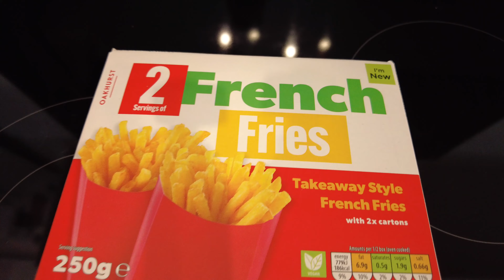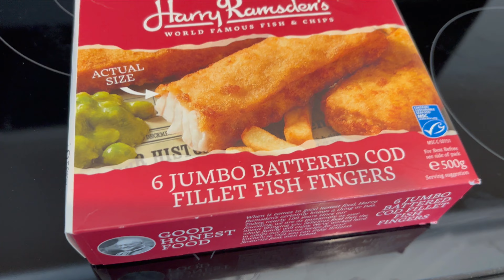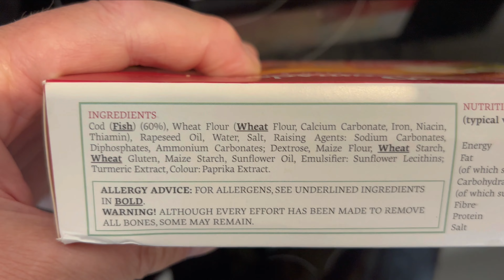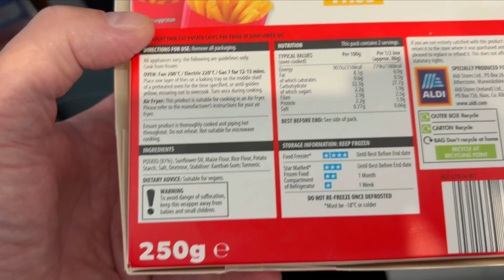Any Good or Just More Rubbish from ICELAND and ALDI